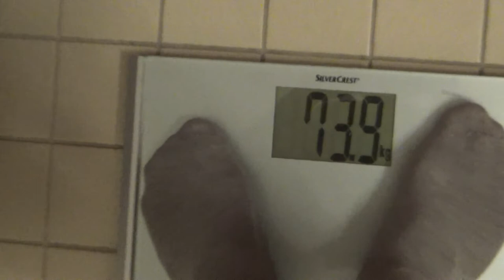2014 vs 2018 / After 6 Years and after 10 Years of Training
72kg vs 73,9kg beides im Badezimmer und natürlich anderes Licht.

▬ Paar Sinnvolle Sportler Supps, Empfehlung ▬
Creatin für mehr Kraft
Fischöl hoch dosiert für die Gesundheit
Qualitatives Whey
L-Citrullin für super Pump
Curcumin mit Peperin für Gesundheit (Magenschutz, gegen Gelenk Schmerzen usw.)
Zink fürs Immunsystem/Hormonhaushalt

►► Meine Bluetooth Kopfhörer
Flüssig Kreide für mehr Grip
Sport Schuhe fürs Bein Training

Meine Fitness Bücher:
Starting Strength
Werde ein geschmeidiger Leopard